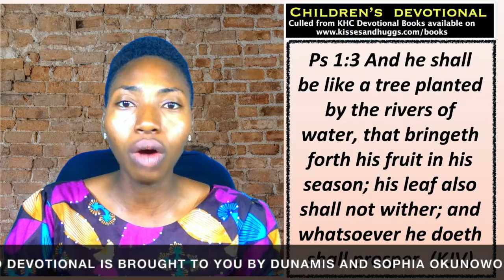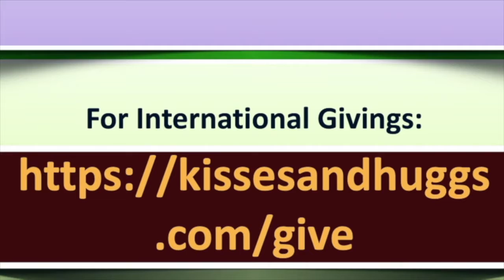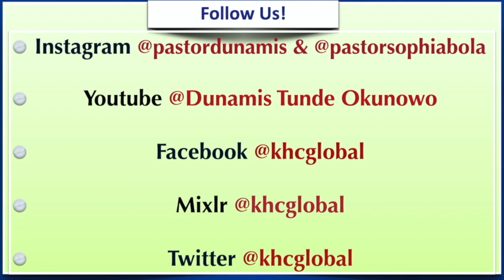My Children Are Healthy - Children - December 7th